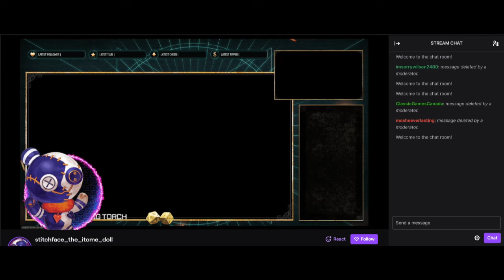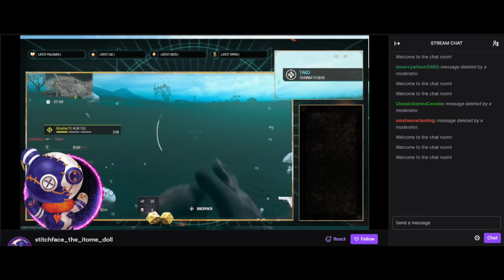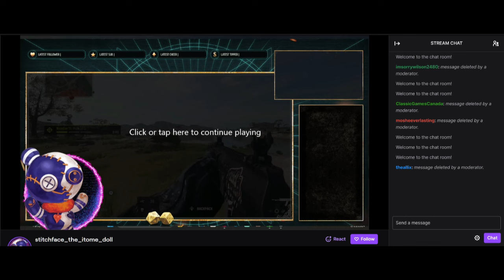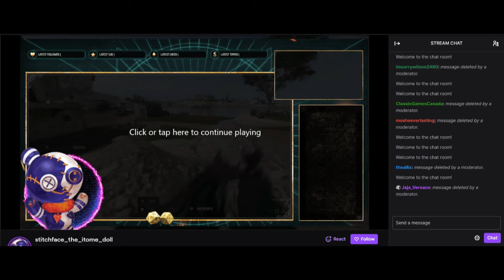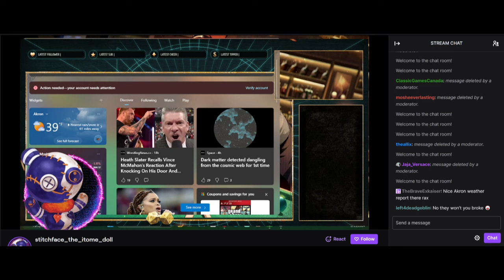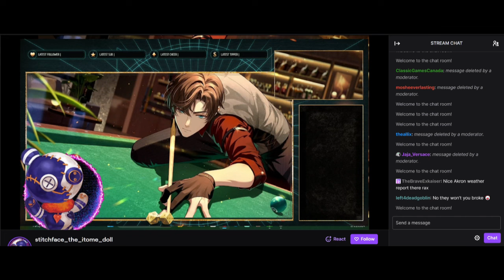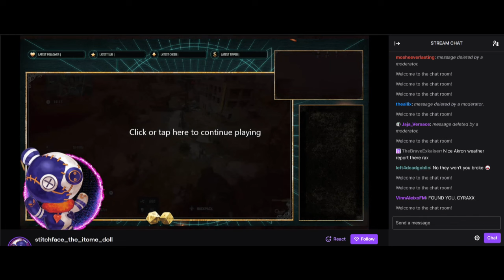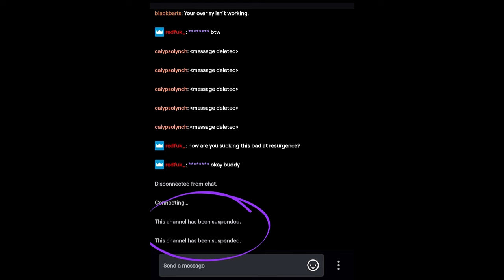Cyraxx live on Twitch. Missing 5 first minutes.(Hidden/Closed acc). 2/13/2024. No PDFiles on Twitch.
From his "Stitchface the itome doll" Twitch account, which is now hidden.